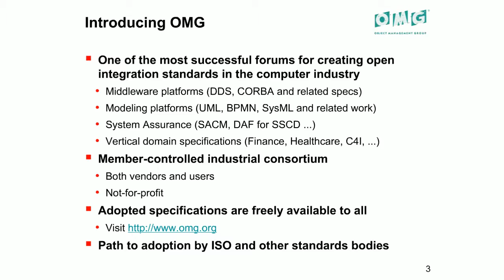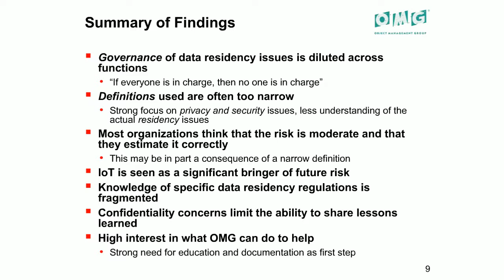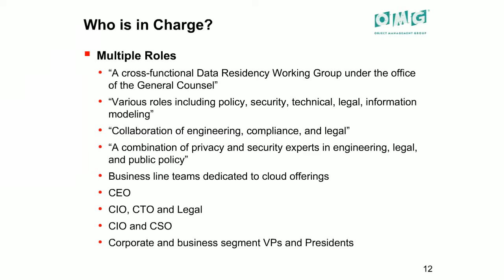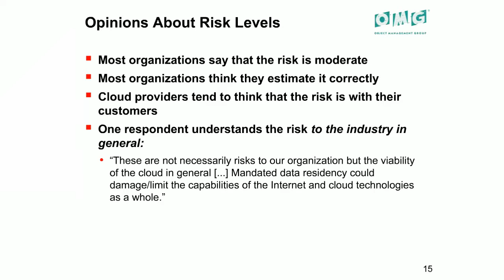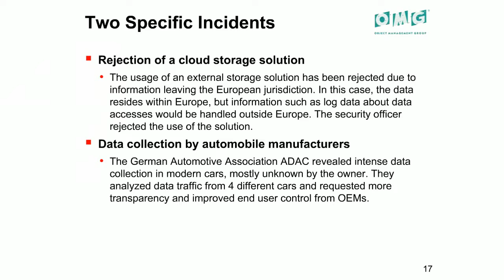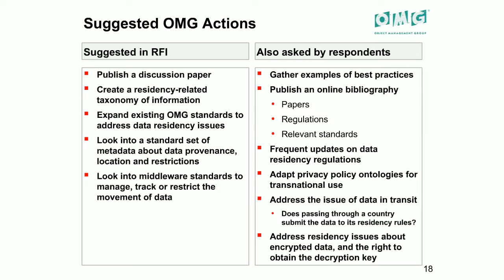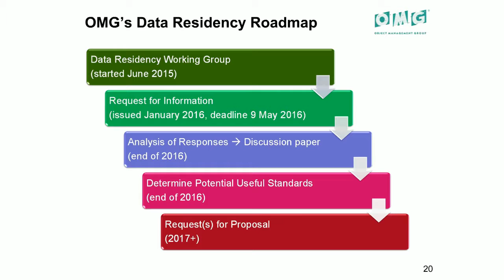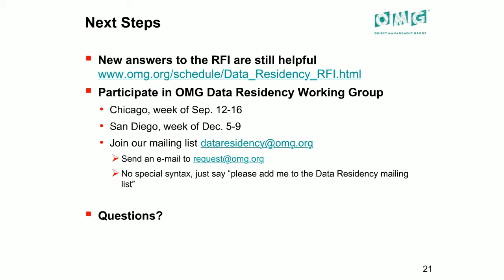OMG Webinar: Analysis of Data Residency Issues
The Object Management Group® (OMG®) recently led an effort to collect input from a varied cross-section of organizations regarding the challenges and potential solutions to data residency - which we defined as the issues that result from the storage and movement of data across geographies and jurisdictions. In this webinar, we will present our early findings from this study (which will be published as an OMG discussion paper in Q4 2016). These findings cover the types of data that are impacted, the regulations that may result in unintended access to the data, the resulting risks, the way data residency is governed inside organizations, and the technical solutions that can be applied in the future (assuming that suitable standards are developed). We will conclude by indicating to the participants how they can get involved in aiding and steering the pursuit of the OMG's mission in this domain.

Webinar presented live on July 7, 2016

Speakers:
Claude Baudoin, principal, cebe IT & Knowledge Management
Andrew Watson, Vice President and Technical Director, Object Management Group